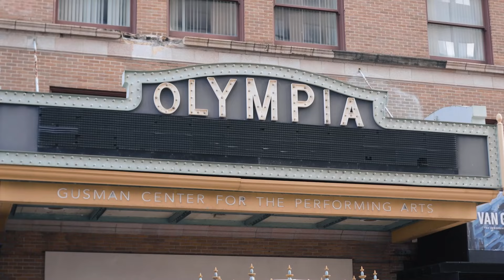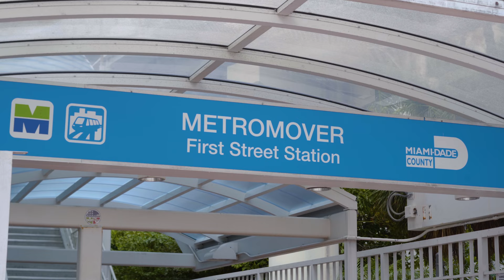Downtown Miami is Getting a HUGE Makeover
How is Downtown Miami changing, and which are the biggest transformations in luxury real estate to arrive? If you’re considering moving to Downtown Miami in 2024 or investing in the Magic City, come see how Downtown Miami is evolving, what huge upgrades are in store, and why it’s destined to be Miami’s next all-day, all-night destination!

🎙️In this video, Sep Niakan, Founding Broker of Blackbook Properties and CondoBlackbook.com, gives you an in-depth and exclusive look at Downtown Miami’s monumental transformation. From exciting new retail to infrastructure, lifestyle, and real estate projects – there’s plenty that’s set to redefine the landscape and reshape the skyline in Miami’s urban core.

Let’s go!

➤ Skip to:
00:49 – Introducing Downtown Miami
03:15 – Miami Worldcenter: Retail, Infrastructure, and Lifestyle Developments
04:23 – Baywalk, Riverwalk, and Bayside Marketplace Transformations
05:45 – The Signature Bridge
06:32 – Flagler Street Beautification
06:46 – Downtown Miami Real Estate Transformations

📍 Downtown Miami’s Top Transformative Projects
➤ Miami Worldcenter: A mixed-use project of epic proportions, this 10-block development will add new retail, restaurants, world-class hospitality, Class-A office space, luxury condominiums, and apartments to the city core.
➤ Baywalk: Spanning the bay and riverfront, this walking/biking path will provide a safe and scenic connection from Edgewater to Downtown, the Miami River, and all the way to Brickell.
➤ Bayside Marketplace: This tourist destination is in for a major luxury makeover, bringing it up to speed with the rest of Downtown’s transforming image.
➤ Signature Bridge: This sculptural, double-deck highway will not only transform the skyline but also ease most of Brickell-Downtown’s traffic woes.
➤ Flagler Street Beautification: This, almost complete, transformation project spanning Biscayne Boulevard to Northwest First Avenue will infuse festival-like charm to this retail corridor, complete with expanded sidewalks, curb-less streets, large shade trees, outdoor cafés, public art, and seating.

😎 MORE MUST-WATCH videos

😎 MUST WATCH videos about new MIAMI PRECONSTRUCTION PROJECTS

Looking at Miami-area condos or homes? Use our free property search

For the latest news on new Miami luxury condo developments, pre-construction buying opportunities, or real estate advice, check out our expert articles

Sep Niakan Founder, Condo Blackbook & Owner/Broker, Blackbook Properties
FL DRE BK3102146